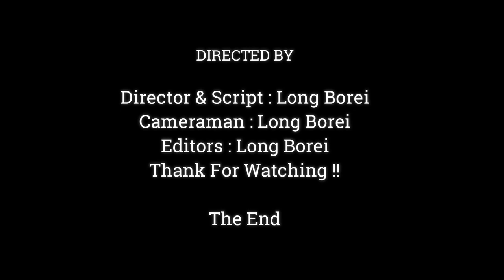Million Sad Baby Dito Cry ing Beg Mom For More Milk,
Dear all Value Visitor, This Videos We Want To Show You About ,Million Sad Baby Dito Cry ing Beg Mom For More Milk,